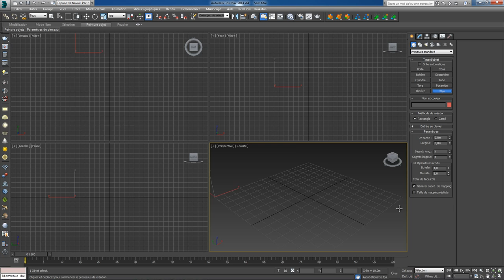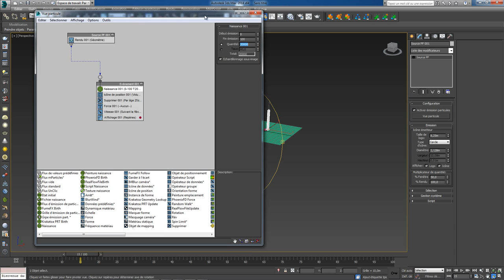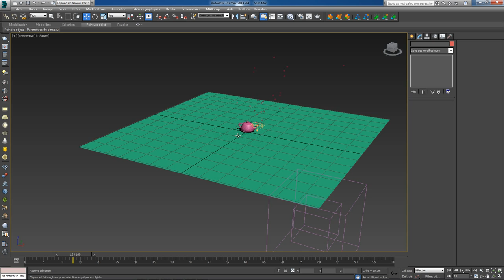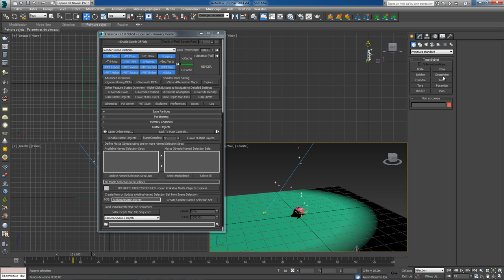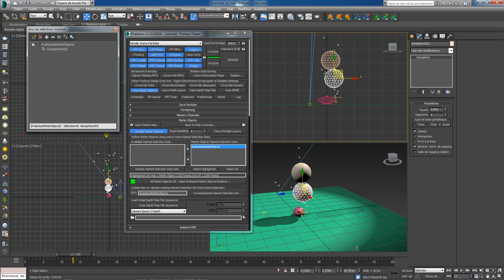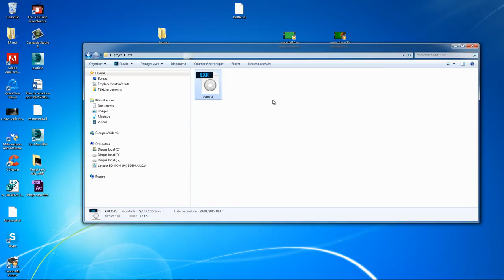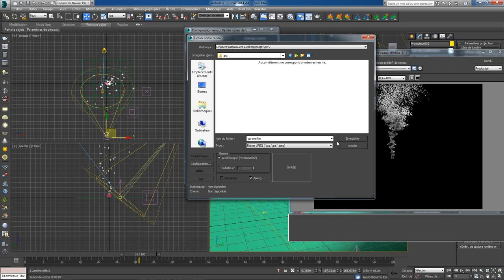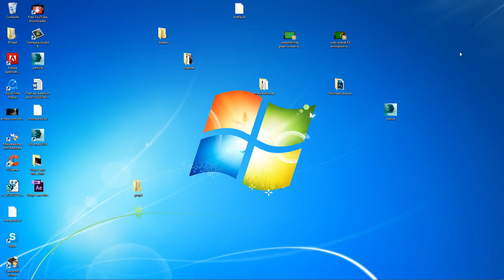krakatoa et 3dsmax 2014 tutorial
hey !
voici une toute nouvelle formation sous krakatoa et 3dsmax 2014 ou vous allez apprendre a créer un system de particule simple , et gérer les rendu et ombrage sous krakatoa de thinkbox !